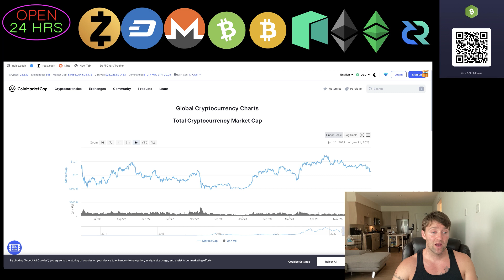Be The Buyer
Be the crypto Buyer.